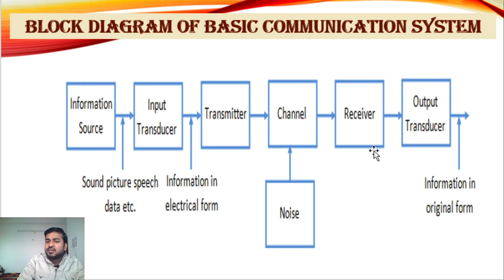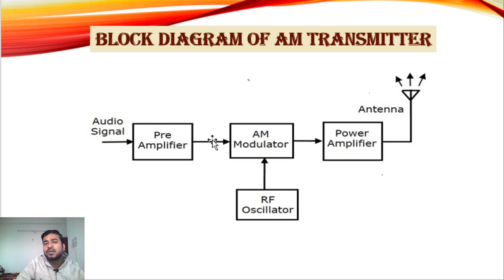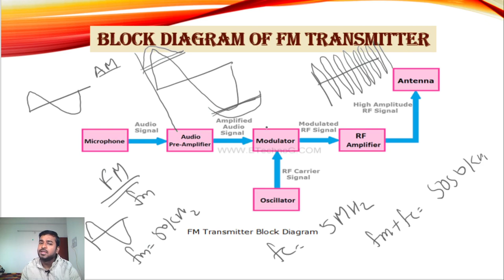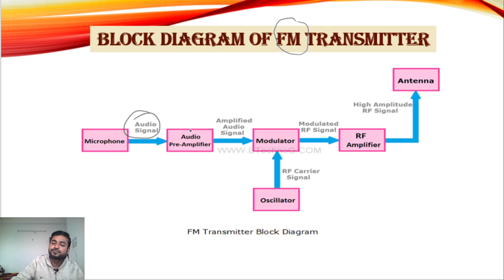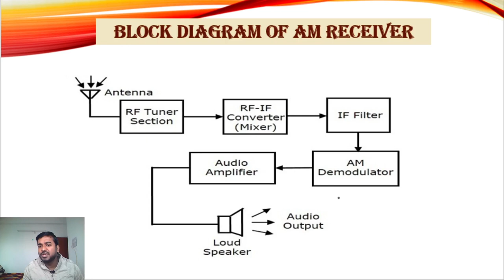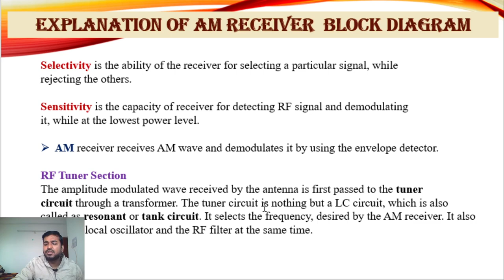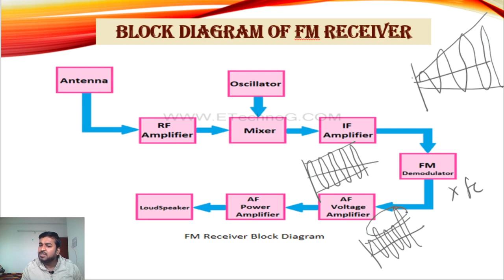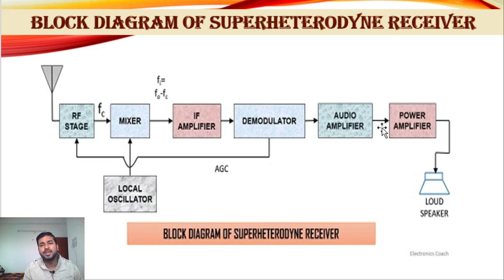B-2 || Block diagram of AM & FM Transmitter and Receiver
B-2 || Block diagram of AM & FM Transmitter and Receiver || Block diagram of AM & FM  Receiver || By Md Shamshad